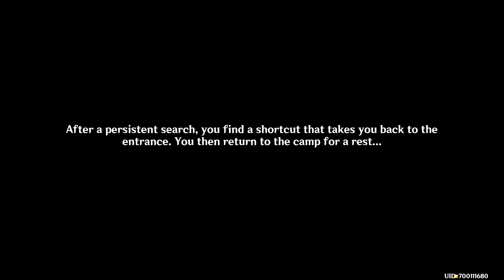GENSHIN IMPACT [#109] - Nowy Dungeon bez Wyjścia? || GAMEPLAY PL - Patch 2.7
Sto dziewiąty odcinek z Genshin Impact, w którym to staram się uciec z przerażającego dungeonu bez wyjścia.

0:00 - Mała domena z walką
06:32 - Fabuła - Dungeon bez wyjścia
25:42 - Zagadka - ogromna kostka
37:03 - Fabuła - Tajemnicze iluzje